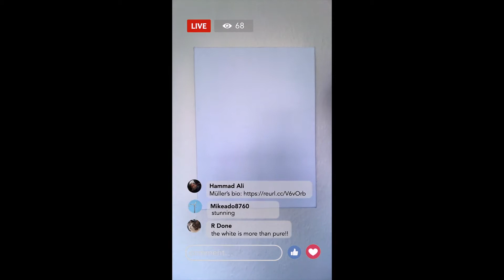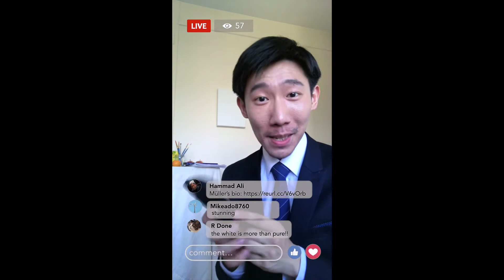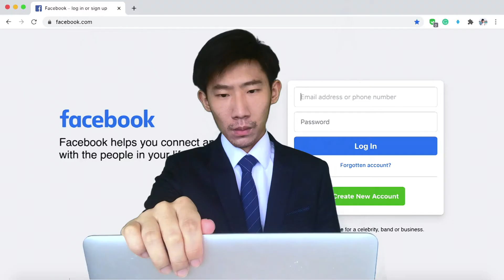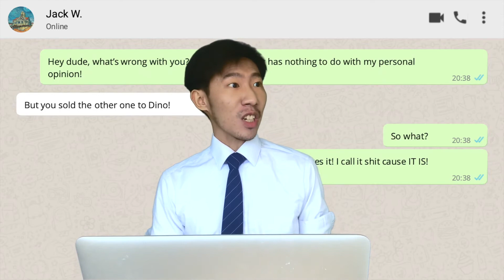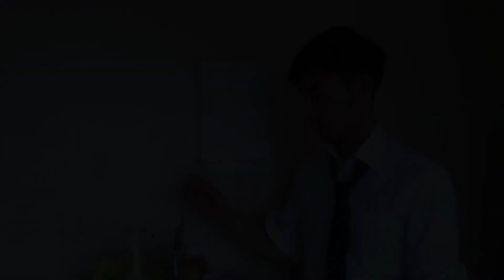"Yvan" by Chih-Heng Cheng/鄭之恆 (2020)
An original monologue inspired by Yasmina Reza's "Art" (1994).

Part of the online version of the MA Acting International (East 15 Acting School) project "International Voices" (2019-20).

Created and performed by Chih-Heng Cheng/鄭之恆.

The monologue was directed and facilitated by Christina Kapadocha.